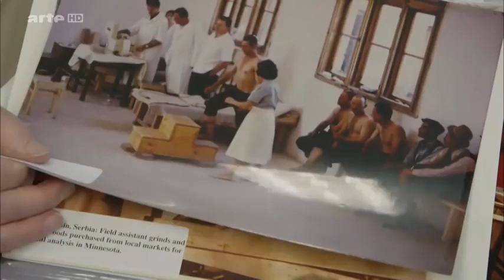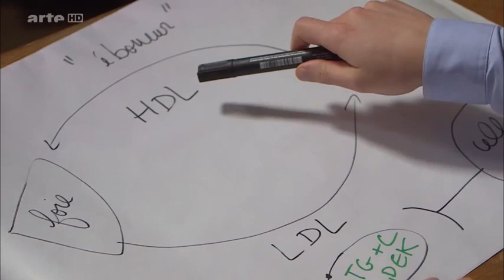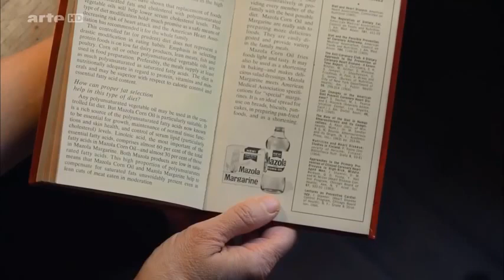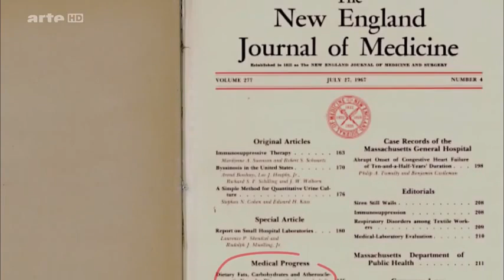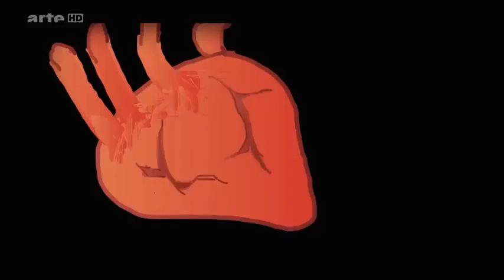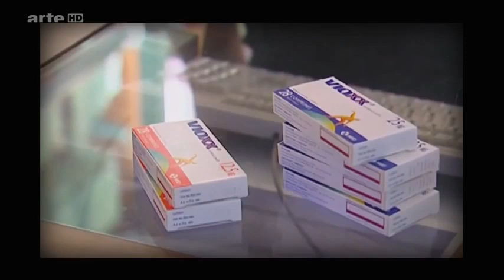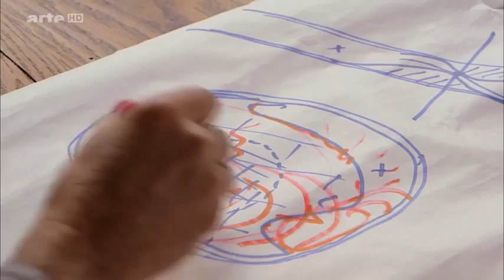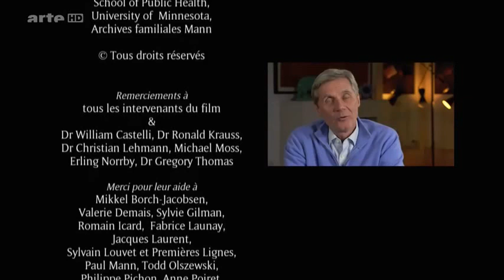Cholestérol le grand bluff ARTE 2016 edit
Emission proposée par Arté en 2016
reupload pour motif d'utilité publique et sans monétisation
Copyright Quark & Arte 2016